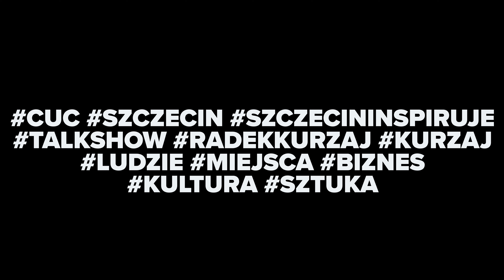Co U Ciebie Szczecin? odc. 10 - Monika Pyrek | lekkoatletka, Fundacja Moniki Pyrek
„Co U Ciebie Szczecin?” odc. 10 - Monika Pyrek

Odcinek dziesiąty, społecznie zaangażowany 💪🏻 rozmawiam z Moniką Pyrek o sporcie na różnym poziomie, właściwie dla każdego - i o darmowych hormonach szczęścia 😁

 będzie też o facetach w rajtuzach i dlaczego to dobry znak 🤣

Serdecznie zapraszam na "CUC Szczecin?" No.10!

Plan odcinka:
00:00 - Powitanie
01:02 - Rozmowa
15:22 - Teaser sesji
16:58 - Rozmowa cd.
29:47 - Sesja
32:07 - Polecanki Moniki